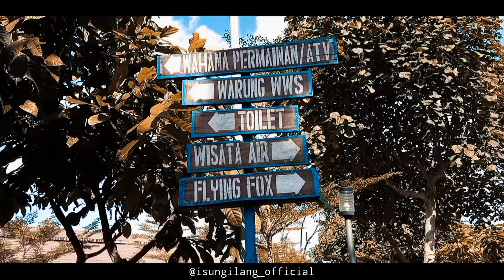Wisata WADUK SIDODADI Glenmore 2020 Terbaru, Rekomendasi untuk Liburan Keluarga di Waduk...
video cinematik suasana di wisata waduk sidodadi glenmore 2020 terbaru.
📷 WADUK SIDODADI BANYUWANGI | New Normal Tourism Wisata di Banyuwangi